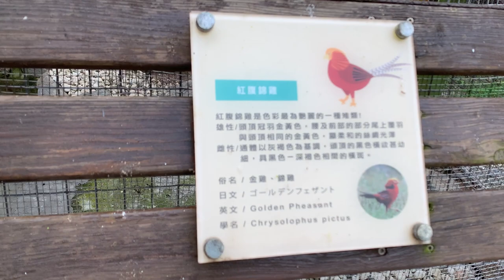台東【知本老爺酒店】戶外大型鳥園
知本老爺酒店座落於台東縣卑南鄉溫泉村的知本風景區內，此區內除了溫泉外，尚有峽谷、瀑布、森林遊樂區，是一個多元化的風景區，知本老爺酒店得天獨厚，挾天賦溫泉的自然條件，引進國際化休閒規劃理念，成為東台灣第一家國際級的溫泉渡假休閒旅館。